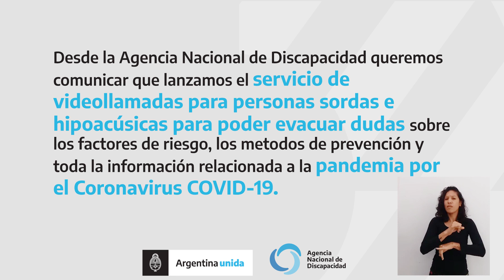SERVICIO DE VIDEOLLAMADAS PARA PERSONAS SORDAS POR EL COVID19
Desde la Agencia Nacional de Discapacidad queremos comunicar que lanzamos el servicio de videollamadas para personas sordas e hipoacúsicas para poder evacuar dudas sobre los factores de riesgo, los métodos de prevención y toda la información relacionada a la pandemia por el Coronavirus COVID-19.